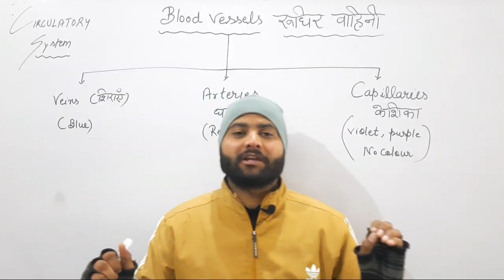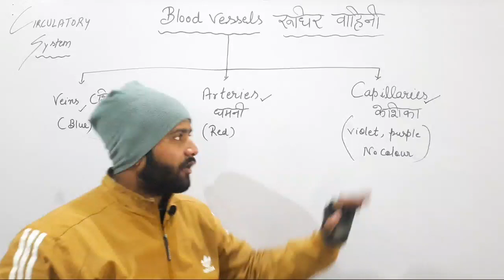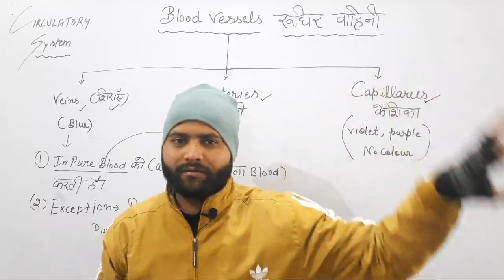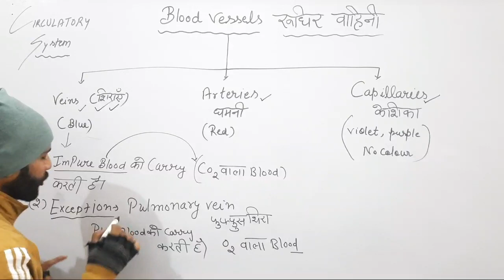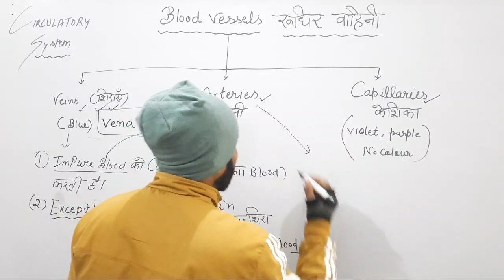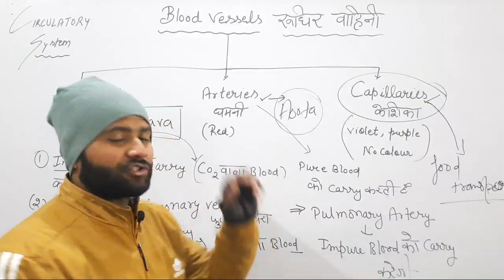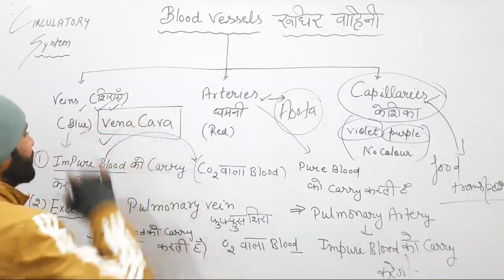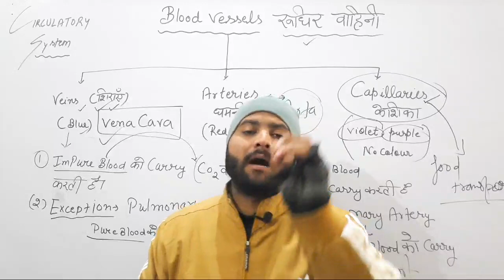Functions of Blood vessels |Arteries|Veins|Capillaries |kapil choudhary| नसें कैसे काम करती है?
आप हमें Instagram और facebook पर भी follow कर सकते है और Direct kapil choudhary sir के साथ जुड़ सकते है I

function's of blood vessels
difference between arteries and veins
what is difference between arteries and veins
difference between heart and blood vessels